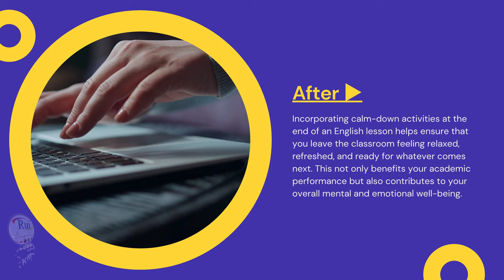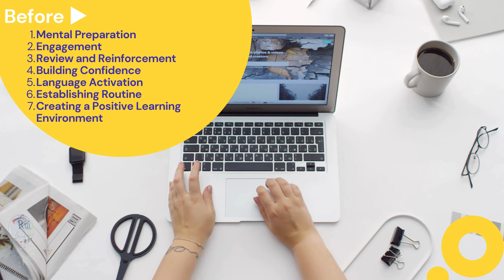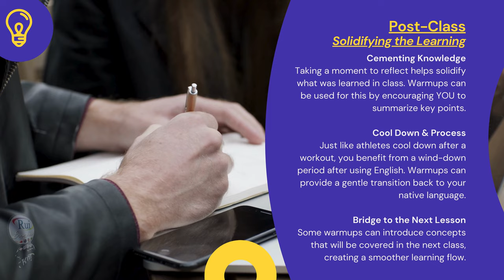Why Warming Up and Calming Down Matter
🔘RuiEnglish Lec: Why Warming Up and Calming Down Matter
Preparing for English Acquisition and Learning

Pre-Class Warm-Up
Getting the Mind in Gear

Mental Shift
It helps you smoothly transition from your previous subject or activities into "English mode." Think of it as mentally switching gears.

Brain Boost
Warmups activate the brain regions for language processing, making you more receptive to new vocabulary, grammar, or concepts.

Review & Spark
It can be used to briefly review past lessons, or introduce the upcoming topic in a way that piques their interest. Imagine it like a trailer for a movie!

Post-Class
Solidifying the Learning

Cementing Knowledge
Taking a moment to reflect helps solidify what was learned in class. Warmups can be used for this by encouraging YOU to summarize key points.

Cool Down & Process
Just like athletes cool down after a workout, you benefit from a wind-down period after using English. Warmups can provide a gentle transition back to your native language.

Bridge to the Next Lesson
Some warmups can introduce concepts that will be covered in the next class, creating a smoother learning flow.

In short, warming up is like a bookend for your English lessons. It helps you get focused and ready to learn at the beginning, and solidifies the learning at the end. It's a small investment with big benefits!